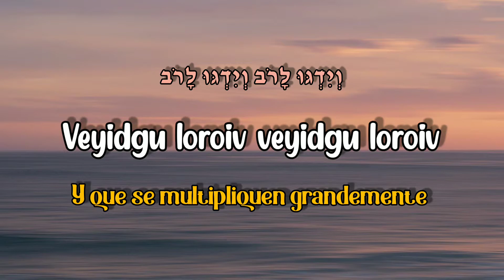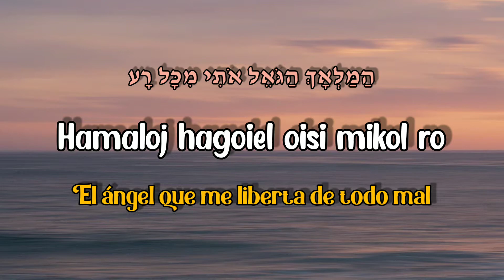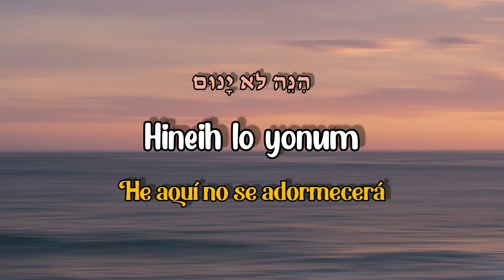Hamalaj - Benny Friedman המלאך - בני פרידמן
Génesis 48:16
El Ángel que me liberta de todo mal, bendiga a estos jóvenes; y sea perpetuado en ellos mi nombre, y el nombre de mis padres Abraham e Isaac, y multiplíquense en gran manera en medio de la tierra.
Salmos 121:4
He aquí, no se adormecerá ni dormirá El que guarda a Israel